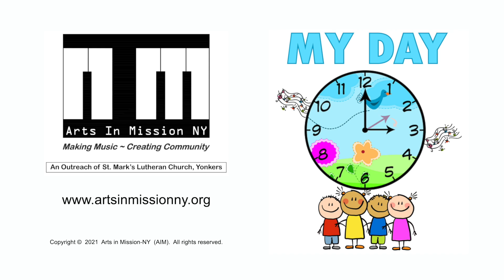My Day - Lesson 11 Johnny Whoops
Arts  in Mission (AIM), an outreach of St. Marks Lutheran Church to the  Hyatt/Woodlawn neighborhood, brings children together to learn  and make music together in a nurturing Christian community of faith.   Delightful child-centered movement-based classes introduce young children to the world of music as they sing, move, and dance together.  Through carefully planned age appropriate activities, children experience music, preparing them for the delightful journey of musical literacy.

Arts in Mission—NY
Dr. Jean Boehler, Director